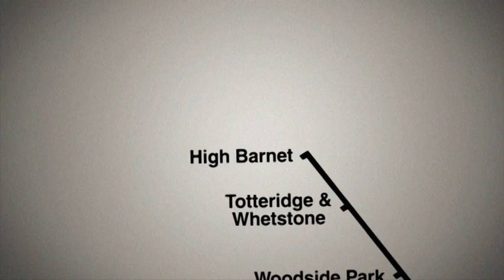Dog Judo - Judo Tubing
'Judo Tubing' is the new craze sweeping the London Underground. Roy shows you how it's done here by managing to stay off the electrified rails for a record time.